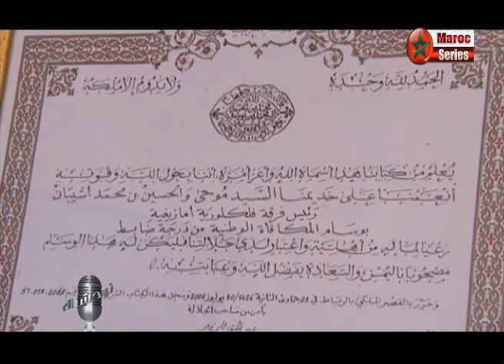Moha Oulhossin Achiban 1 توحشناك : محى اوالحوسين اشيبان